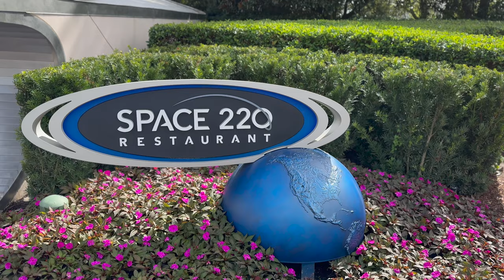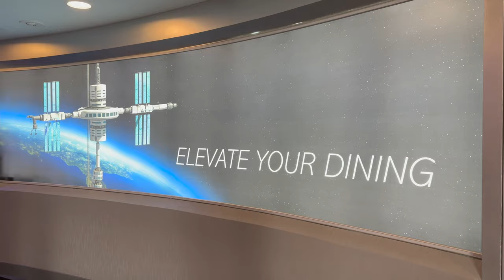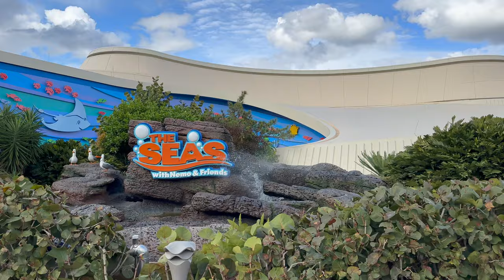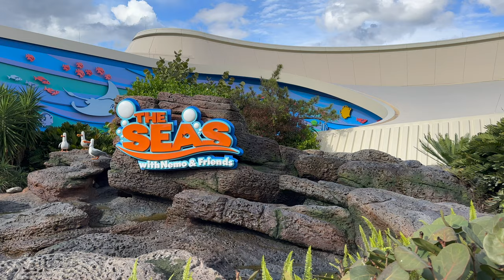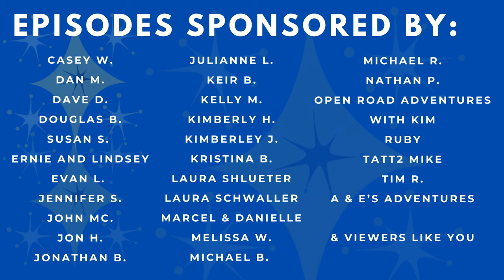Boy Meets World Filming Locations at Walt Disney World: Then and Now Photo Comparisons!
Join me on a nostalgic journey through the iconic Boy Meets World filming locations at Walt Disney World! In this video, we'll revisit the memorable spots where Cory, Topanga, Shawn, and the gang had their unforgettable adventures. From the Magic Kingdom to Epcot, we'll compare vintage scenes from the beloved 90s sitcom with present-day views, offering a fascinating glimpse into how these places have evolved over time. Whether you're a die-hard Boy Meets World fan or simply love exploring Disney magic, this video is sure to ignite your nostalgia and spark a sense of wonder! Don't miss out on this enchanting trip down memory lane. Hit play now and let's dive into the world of Boy Meets World at Walt Disney World